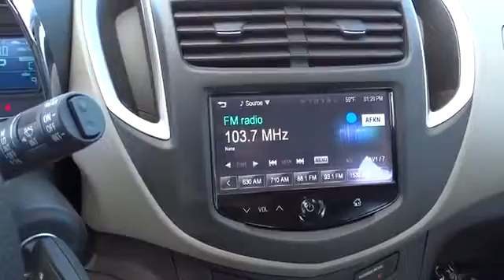2016 Chevrolet TRAX Gardnerville, NV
Champion Chevrolet, located near Gardnerville, NV, is the area's leading provider of new and pre-owned Chevrolet vehicles. Champion Chevrolet located near Gardnerville, NV area is the best Chevrolet dealer in the area because provides residents with the best service, selection, prices and all around buying experience when looking for any new or pre-owned Chevrolet vehicle. Take one step on the lot of Champion Chevrolet, near Gardnerville, NV, today to see why we are the best Chevrolet Dealer in the entire area.